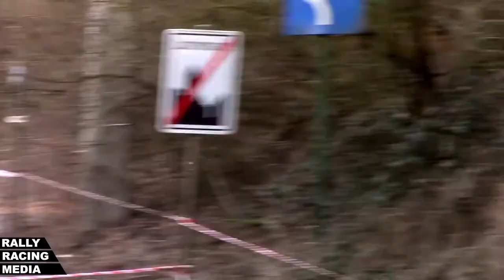Rally van Haspengouw 2018 | HIGHLIGHTS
Highlights of Rally Haspengouw 2018 the first round of the BRC 2018, with Kris Princen, Vincent Verschuren and more.